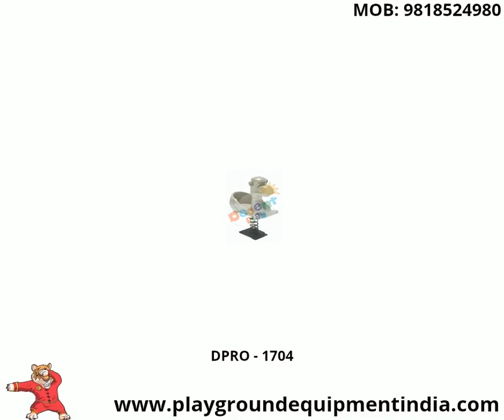Rocker video dpro 1901 to 1907 video